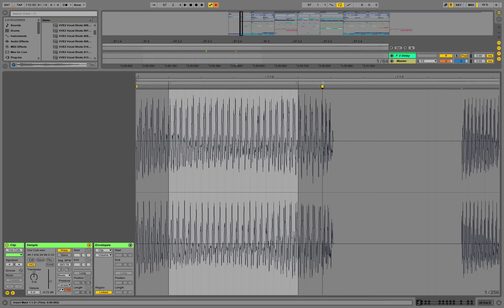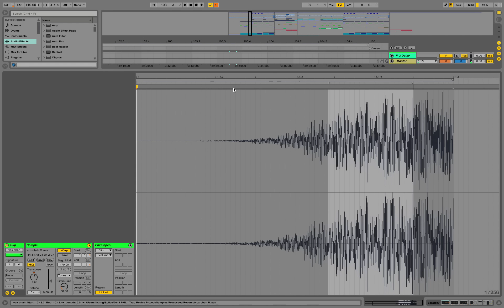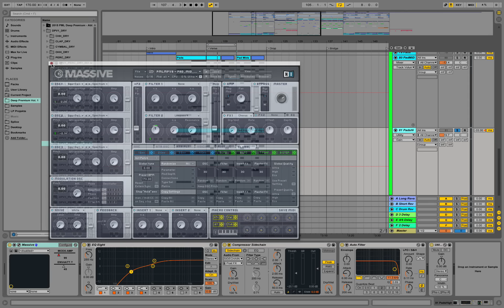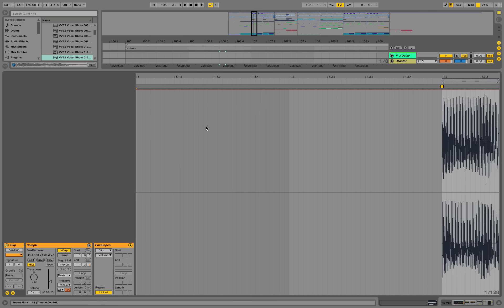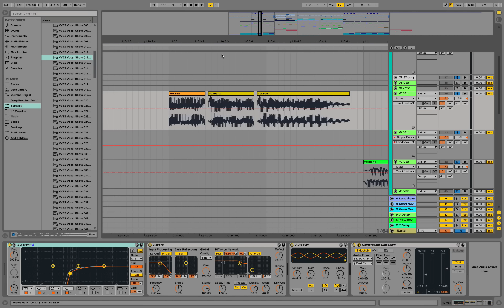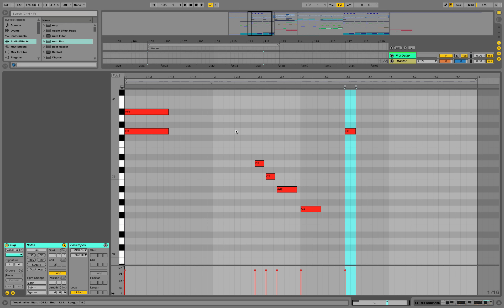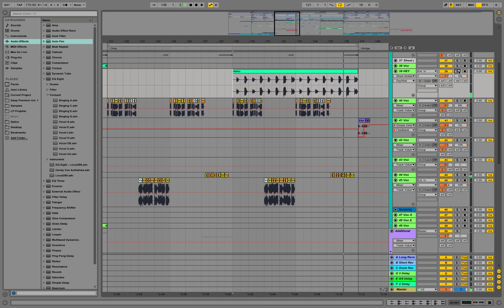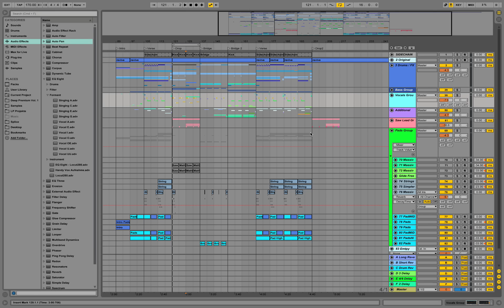Future Bass Tutorial - Part 1: Vocal Chopping and Basics (Coyote Kisses Revive, Ableton Massive)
Remake Coyote Kisses Revive Tutorial Ableton Massive - Part 1: Vocal Chops and Basics - Sound Design Future Bass Get the finished Future Bass Massive presets here ➤

AMAZING OFFER:
Future Bass Big Bundle (incl. this template)

• HARMONY & CHORD Progression Course
• From START TO FINISH Courses
• NI MASSIVE and SERUM Sound Design Course
• Ableton BEGINNER Course
• MIXING Course (From Start to Finish)

• Like the drum sounds?

We are production music live, doing Ableton live sound design videos of great tracks.
Make sure to stick around, there's a lot more coming up!

Vocal Cuts Ableton
Vocal Chopping Ableton
Vocal Chops
Vocal gating Ableton
Vocal FX Ableton
Vocal FX Trap
Vocal RnB
Neon Future
Future Bass
Jersey Bounce
Trap Style Tutorial
Trap Bass Tutorial
Trap Kick Ableton
Trap Kick Massive
ALS Project file Trap
Ableton Template
oshi
mr carmack
Flo Rida - G.D.F.R.
Coyote Kisses Revive Style Ableton
What so not tutorial ableton
Trap Tutorial Ableton
How to make Trap Ableton Tutorial como hacer musica electronica en ableton live
Coyote Kisses - The deep
Coyote Kisses - Illusion
Coyote Kisses - Ferrari
Coyote Kisses - Sunny day
Coyote Kisses - Revive
Coyote Kisses - The Prescription - Dr. Fresch - The Prescription Guest Mix
Coyote Kisses - Seven Lions - Days To Come (Coyote Kisses Cover)

Sound Design